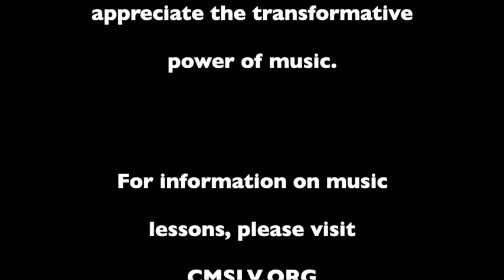2019 04 07 Spring Recital John Yu Quinn Ciommo Autumn Leaves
About CMS:  Community Music School (CMS) – Lehigh Valley & Berks is a non-profit charitable organization which provides the inspiration and opportunity for anyone in our diverse community to achieve excellence in music education and appreciate the transformative power of music.  CMS employs over 25 professional musicians who provide high-quality private and group instruction to students of all ages and in nearly every instrument and voice, as well as extensive, tuition-free outreach programs that bring music to students in under-served, high-poverty schools.  Thanks to support from our philanthropic community, CMS has provided over 25,000 student services in the Lehigh Valley with the life-long benefits of musical education by funding over $100,000 annually in financial aid, merit scholarships, and tuition-free outreach programming.

CMS does not discriminate on the basis of gender, race, age, creed, color, sexual orientation, national or ethnic origin, gender identity, disability, or level of family income in its education programs and admission, employment, and financial aid policies.

In the fall of 2018, CMS moved its Allentown operations to historic 1544 Hamilton Street, the former Lehigh Valley Club.  The renovated space offers 12 lesson rooms of varying sizes, a unique parent lounge, early childhood room, music library, administrative offices, and a 150-seat recital hall.  Introductory group classes, such as Kindermusik (ages 0-4), Kids Choir (ages 6-11), Modern Band (middle and high school) provide music fundamentals in a fun, group environment. The CMS Big Band offers numerous free performance opportunities for intermediate and advanced students.